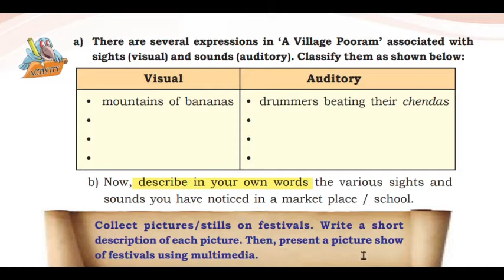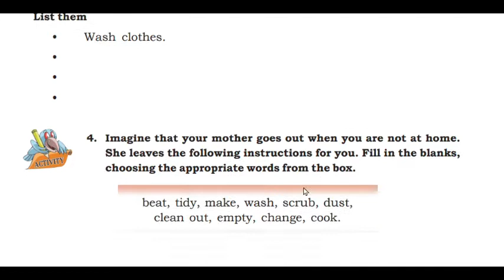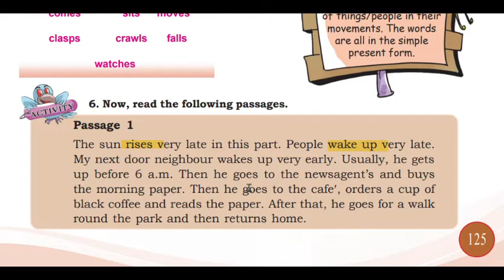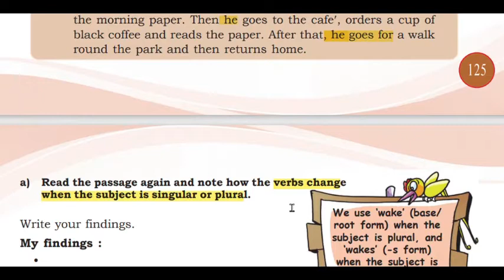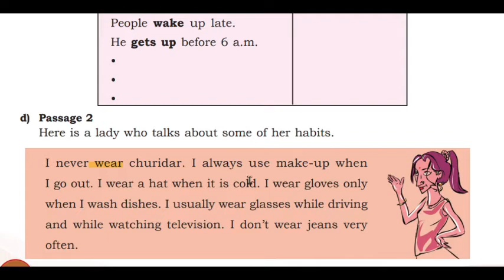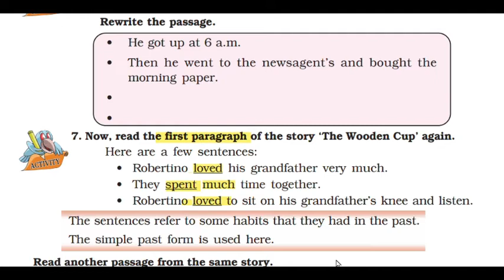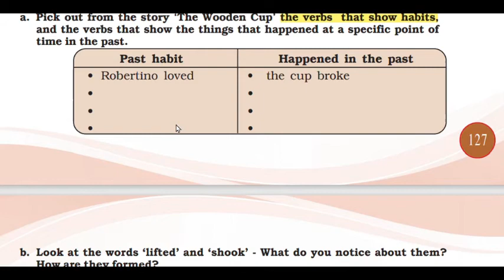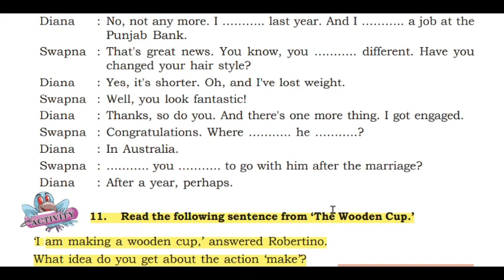ENGLISH ACTVITIES TENSES SIMPLE PRESENT SIMPLE PAST